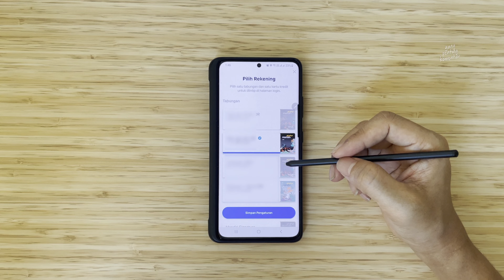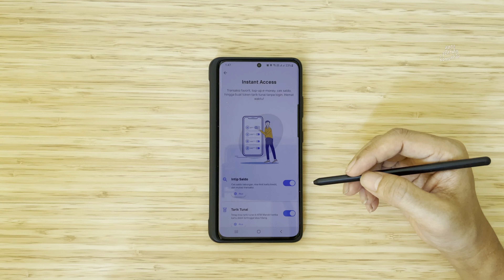Cara Cek Saldo Rekening Mandiri Tanpa Login | New Livin' by Mandiri (2021)